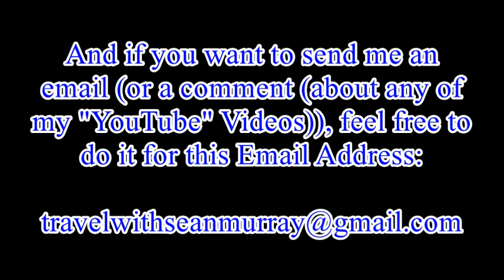"Desert Pines High School" Indoor Drumline @ Desert Pines High School - Las Vegas, NV - 3/17/2018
Hey, Everyone!  :)
Here's a video of the "Desert Pines High School" Indoor Drumline @ Desert Pines High School (in Las Vegas, NV)!

I have to admit, I think they did really Good during that time!